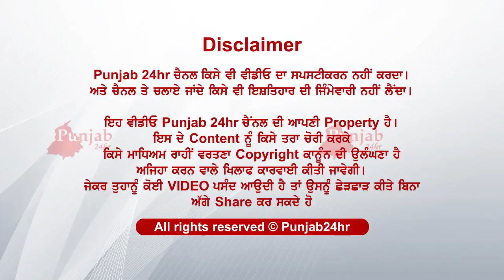Pati krda si mang